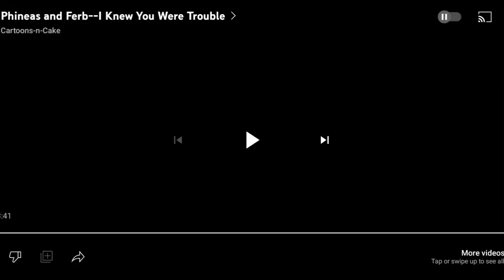Perry and doofenshmirtz I knew you were trouble music video